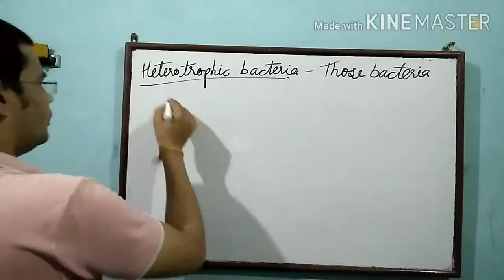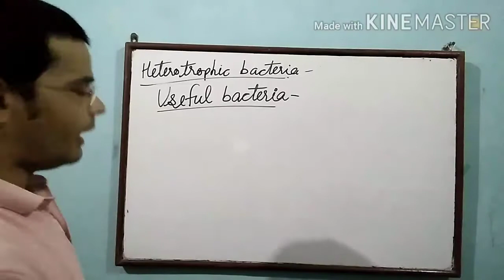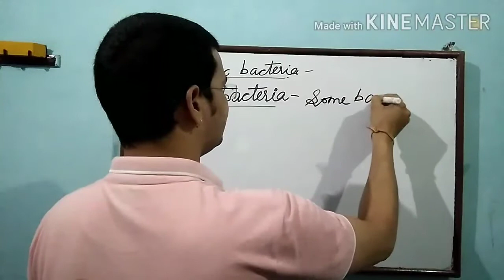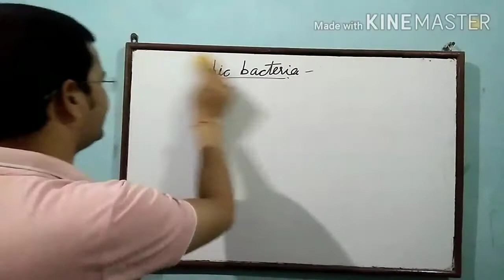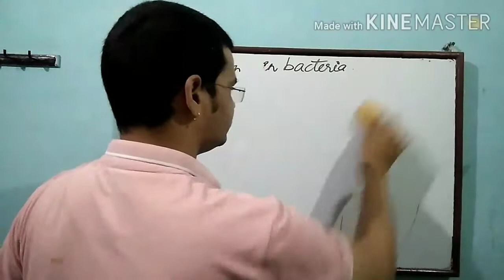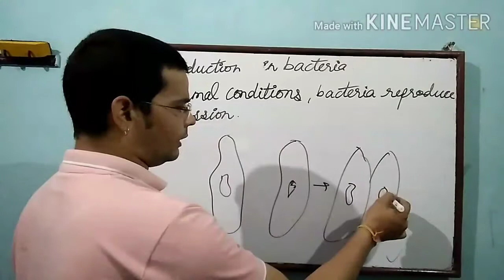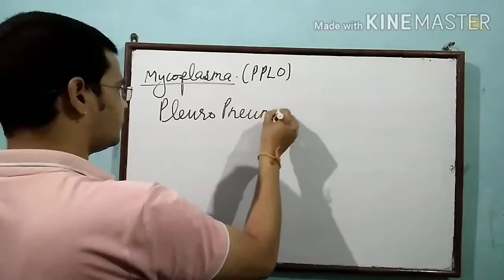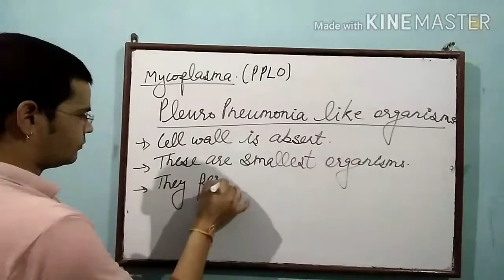Biological classification class 11 part 7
Mycoplasma